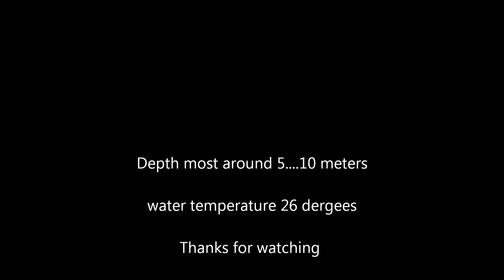06, 07, 08 11 2017 Duik 394 , 395 , 397 , 398 en 401 EGYPTE Shark Workshop with RSDS and Dr E Boja